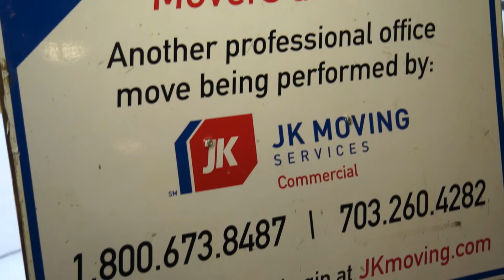Career Success Stories: Aaron Shaffer, Training Manager (Commercial)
"Training has always been official for anybody at any capacity at the company. It helps you build your strengths, look at your weaknesses, and grow with the organization."

Meet Aaron Shaffer, JK Moving Services' Training Manager for the Commercial business unit.

In this video, Aaron tells his story of beginning at JK when it was made up of 20 employees and three trucks, to 15 year later, with over 30 trucks and hundreds of employees.